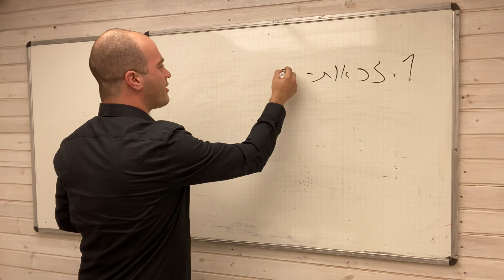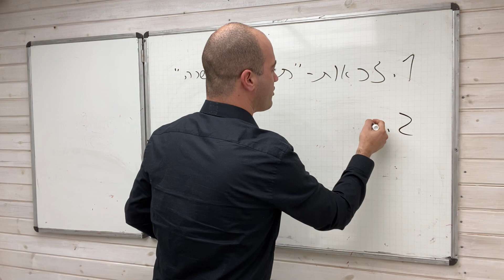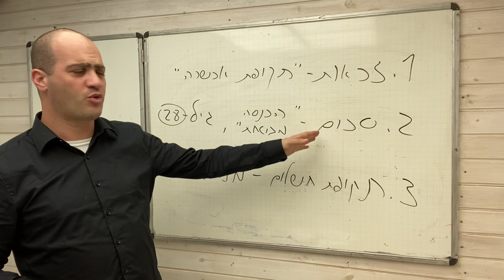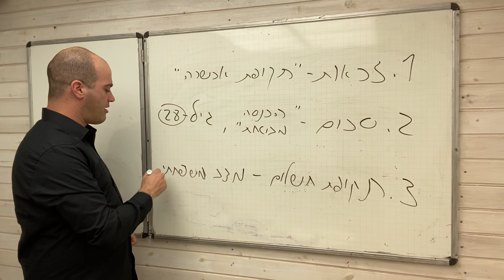מבוא לדמי אבטלה - קורונה